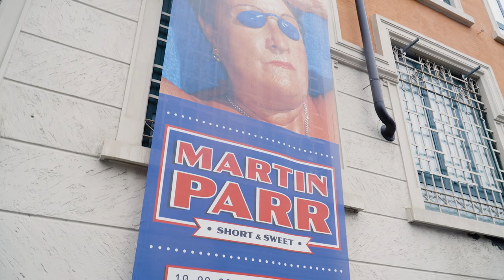Scopri la mostra "Martin Parr. Short & Sweet" al MUDEC di Milano fino al 28 luglio!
«Quando si cerca di rinchiudermi in una categoria, cerco immediatamente di uscirne.» [Martin Parr]

Oltre 200 scatti della sua serie più famosa “Common Sense” insieme a più di 60 fotografie e un’intervista inedita per ripercorrere 50 anni di carriera di uno dei più grandi interpreti della fotografia.

🎥 Studio Spucches
📷 Carlotta Coppo